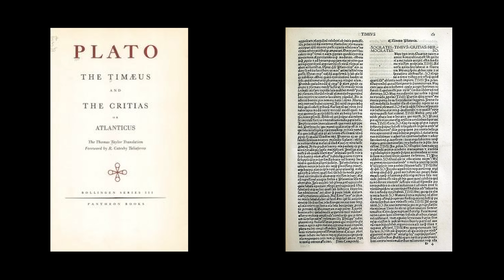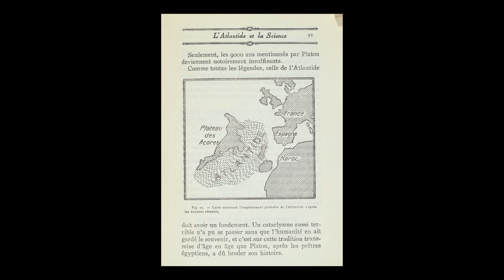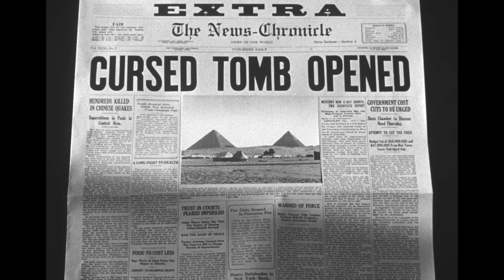Is An Ancient Civilization Sunk Below the Azores?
Like the Nazis it inspired, seems like you can never keep Atlantis down for long enough.

This isn't really a rare earth episode but given that the Azorean season was about myths and the comments on our previous videos all broke my brain, here we are. A little Wednesday realism in a cynical tone. I guess it is Rare Earth after all.

Also - sign up for curiosity stream, a service I actually like, and they'll throw in a subscription to Nebula as well, a place where I release these videos early

This video was made possible thanks to our incredible Patreon subscribers: &pointer, A Tuttle, Aaron Jennings, adam lenk, AJ, Akasha Yi, Alan Camolinga, Alex boneck, Alex Papageorgiou, Alex Ross, Alex The Magical Cat, Alexander Lee, Alexander Reilly, Alf Einar Solberg, Alice LWatson, Allmightydregs, Almighty Bidoof, Amal Isaac, Ammobunny, Andrew, Andrew Beals, Andrew Larson, Anina Shaorandra, Anthony Ascencio, Aqeel Fassuhudeen, Arsalan N, Atsushi, Audrey Brown, Austin Cousineau, bajr, BattleGoat Studios, Ben Hewitson, Ben West, Benkei Paczek, Blacksun, BlobyTwo, Bob Dai, Bradley Brown, Brenna and Peter, Brian ONeel, Brian Perkins, Calvin McAnarney, Carl Bodnaruk, Catherine Berry, Chien Lu Anderman, Chris Ferguson, Christopher Perrin-Porzondek, Christopher Simpkins, Cody Belichesky, Cody Schneider, Cole Skelton, Colin Miskowitz, CollapsingHrungDisaster, Colton Creasey, Cullen McFater, Curtis Shimamoto, Cynical Rhys, Dan Nottingham, Daniel Sierra Matus, Daniel Tyler, David Badilotti, David James McConnell, Douglas Danger Manley, duckin, Dustin Sysko, Dykam, Edward Sykes, Einar Holmedal, Elaine Kotenko, Elsilan, Emma, Eric Floehr, Eugene Pakhomov, Evan, f1r3w4rr10r, fadingnebula, fatsaxman, feo, Gabe S, Ggamefreak22, Gilberto Hart, Giulian Fava, Gregory Kintz, Hollis Davis, Igor Stavchanskiy, Immanuel Rajan, J Neko, Jake Bryant, Jake Capoun, Jakob Mynster Blüdnikow, Jakob Ruder, Jan Langguth, Jan Vilhuber, jannes Dirks, Jason, Jean, Jeffery Konowal, Jeremy Impson, Jeremy Wheelis, Jesse Smith, Jessica Mayberry, Jesus Christ, joanne kokol, Joe Brown, John Cline, John Goff, John Hug, Jonathan Gerry, Jonathan Lonowski, Joseph King, Josh Hoppes, Joshua Clarke, Juan Coronado, Julia, Julian Fiander, Justin Thomson, JustRus, Kameron Stroud, Karol Pilat, Keaton Keller, Kenny Coulter, Kush Patel, Kyle Hammer, Kyle Hofer, L W, Lane & Kate Seppala, Lady Sixa, larry82, Lars Flöer, Lars Hjort Christensen, Lars Sturm, Lee, Lexi, Liam Gilles, Lilith Berkana De' Anu, Lillian Mark, Lorentz, Louis Lenders, Lukas Jackowski, luketd, Mad Sumac, Marc Anderson, Martin Green, Matt, Matthew Barrett, Matthew Roche, Matthew Wallace, Max Poley, Melanie Sumner, Michael, Michael Abernathy, Michael Amesse, Miguel Martínez Chapa, Mike Frysinger, Mondoria, Mrburgerdon, Ms Tek, Muncorn, MysticCobra, Nancy Reid, Nicholas Kraabel, Nick Grippo, NiordSir, NM, Noah Hawkes, Nuno Balbona Perez, Oliver Frommeier, Oliver 'Kannik' Bollmann, Ollie b, Omar A., Pablo D Lopez, Pablo Rodriguez, Pat (HighFYI), Patrick Holdsworth, Paul Estella, Paul Hui, Peter Bjorvand, Peter Gravelle, Petr Doležal, Pjotr Bekkering, Pranav Maddula, Ricardo Machado, Rich Saber, Robert Velten, Rocky Yip, Roger L. Basler de Roca, Roger Wu, Ron Warris, Ronen Finegold, Ryan Breaker, Sabolc Jut, Sam Collins, Samuel Reed, Saul, Scott Pressman, Scotty From Marketing, Sean Dennis, Sean McCool, Sergi Rincon, Shawn Wang Williams, Shikyo_The_Dragon, Shivan, SilliusSodus, Simon Bohnen, smaz ruby, Space_Chickun, Sriram Govindarajan, Stephen Bourne, Steve Sick, Steve Williamson, Svein Ove Aas, Tedd, Theo Davis, Thomas, Thomas Paris, Thornton, Tibor Galbács, Tim Barrett, Tim Dahl, Tobias B, Traxys, Ubikwitus, Varun Perumal, Vasserot, Viktor Lundell, Vitali Perchonok, wandering3ngineer, Wes Mills, Whitefang, Will Mullins, Wu Jim, Xellos, Zach Preston, Zaratan, Zoltán Ulrich, and ZZ. We love you guys!